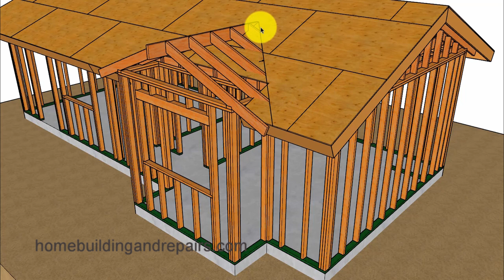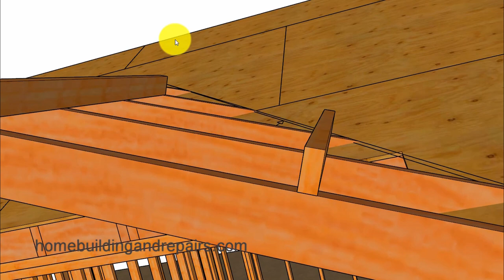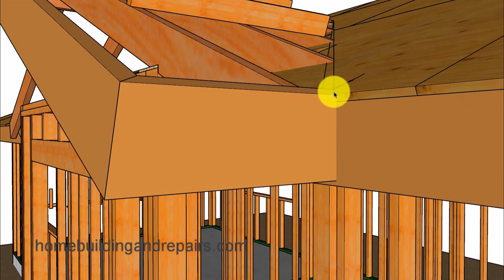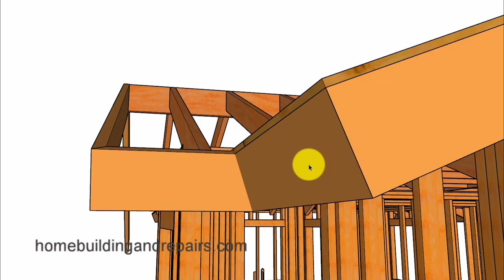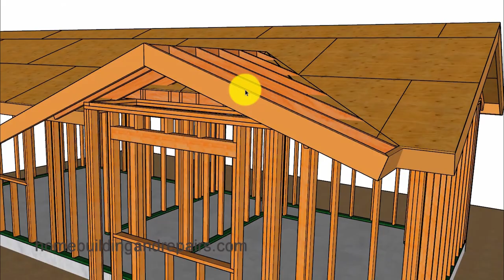How To Fix Fascia Board Problems When Roof Valley Fill Line Is Not In Correct Location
In this video I will provide a few different examples and solutions for anyone who has located the California roof valley fill line in the wrong spot and now is going to have problems with the fascia board lining up on both sides.